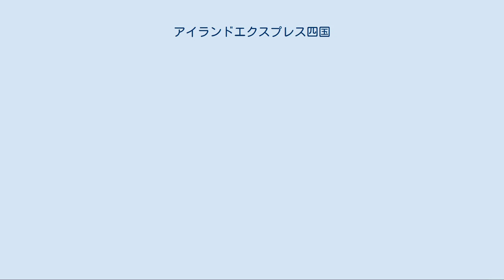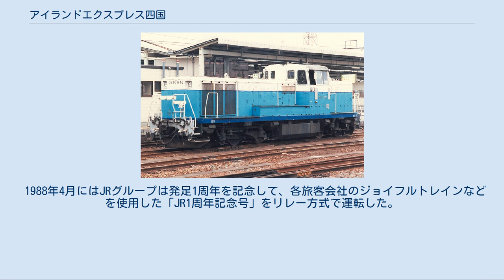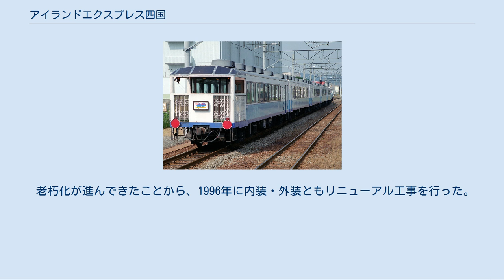アイランドエクスプレス四国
国鉄50系客車 」 アイランドエクスプレス四国 アイランドエクスプレス四国（アイランドエクスプレスしこく）は、日本国有鉄道（国鉄）・四国旅客鉄道（JR四国）が1987年から1999年まで保有していた鉄道車両（客車）で、ジョイフルトレインと呼ばれる車両の一種である。
 旅客需要の多様化に伴い、1980年代に入ると国鉄の各鉄道管理局では和式車両や欧風車両を登場させることで、その需要に応えていた。
しかし、国鉄四国総局には本格的なイベント車両は存在せず、キハ28形・キハ58形気動車のうち、新幹線0系の廃車発生品である転換クロスシートを装備した上でカラオケ装置を設置した車両（四国団臨色車）くらいしかなかった。
 折りしも国鉄分割民営化を控えた時期であり、JR四国の発足にあわせて、利用者に楽しい列車の旅を提供するとともに、思い出に残るような車両となることを目指した欧風客車を登場させることになった。
 いずれの車両も50系客車より改造されており、1号車・3号車・5号車はオロフ50形、2号車・4号車はオロ50形である。
改造は多度津工場が担当した。
 四国の温暖な気候を生かし、瀬戸大橋が開通した後の観光用に使用することを考慮した。
 四国は「青い国」というイメージが定着していると判断されたことから、これを徹底的に強調する塗装デザインとした。
車体の窓から上を白、窓の下はライトブルーとして、フレッシュなリゾート感覚を表現した。
また、白とライトブルーの境界には細い青帯を入れ、車体中央部ではブルーの濃淡の斜めのラインを入れることでアクセントをつけた。
 なお、当列車の専用機関車として、DE10形機関車2両（DE10 1014・DE10 1036（1014退役後）・DE10 1148）を同様の塗装デザインに変更した。
 種車となった50系客車は一般形であるため、12系客車や14系客車と比較すると車体幅が狭い。
また、冷房装置やその電源も搭載されておらず暖房も自車でまかなえない車両である。
このため、室内・外装の改造のみならず、屋根構造や床下艤装についても大幅に改造されることになった。
 全車両とも、屋根上の通風器（ベンチレーター）をすべて撤去した上、新たにAU13A形分散式冷房装置を3号車のオロフ50形には6基、それ以外の車両には5基搭載した。
暖房は種車の電気暖房を使用することになり、冷房・暖房・サービス電源を自車でまかなう発電機関を床下に搭載した。
また、車内の換気のためにバス用の電動換気扇を各車両とも2個設置した。
また、各車両とも片側の扉を閉鎖し、展望室（1号車・5号車）、添乗員室（3号車）、給茶室（2号車・4号車）とした。
側面の窓は2段窓からはめ殺しの固定窓に変更した上で、窓柱をブロンズ色とし、ブロンズ色に着色したステンレス板を飾りとすることで連続窓風にした。
 奇数号車には洗面所を新たに設置し、便所は種車を活用したが、1号車と5号車については洋式便所への改造を行なった。
 客室[編集] 客室は通路を片側に寄せた上で160ミリ嵩上げして、床敷物は絨毯とし、リクライニングシートをシートピッチは1280ミリで2列+1列の配置とした。
座席は45度刻みで360度回転が可能である。
通路の壁面には折りたたみ式座席（ジャンプシート）を、奇数号車では6脚・偶数号車では10脚設置した。
奇数号車の客室出入台側には1.2メートル×1.96メートルの舞台を設け、カラオケ機器を設置した。
3号車には添乗員室としてボックス座席を設置した。
 客室の照明は天井に直接照明の蛍光灯を連続して配置した上で、壁面には半間接照明の白熱灯を設置した。
ただし、3号車に限っては半間接照明の蛍光灯を連続して配置している。
照明は各車ごとに明るさの調整が可能である。
 展望デッキ[編集] 1号車と5号車には、車端部から2500ミリメートルを開放式の展望デッキとした。
展望デッキのデザインは、別荘のベランダからフェンス越しに眺望を楽しむというイメージを具現化した。
 天井は灯具取り付け部分以外をブロンズガラス（平面部）とブロンズアクリル（曲面部）の組み合わせとして、サンルーム調とした。
フェンスは白の格子に飾り模様を入れ、転落防止を考慮して高さは1.2メートルとした。
床には人工芝を敷きつめている。
また、客室との仕切りには、間口の広い出窓を設けた。
出窓と客室への扉はブロンズ調とした。
 床下機器[編集]...